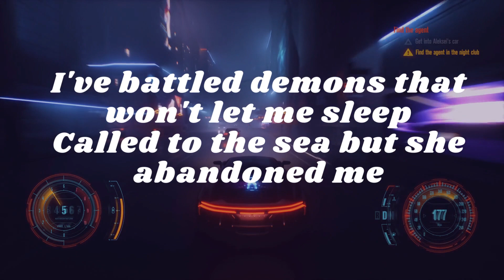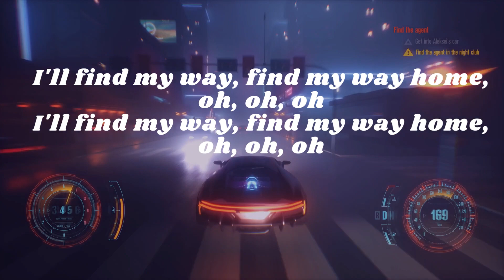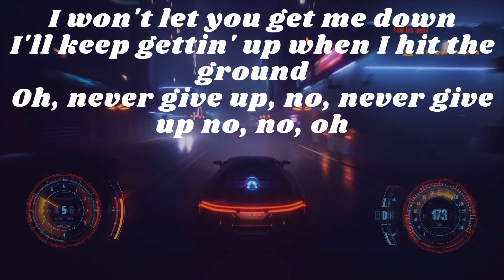Sia - Never Give Up (Lyrics)- Great Motivational Song to boost Your Confidence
Follow Sia

Never Give Up Lyrics
[Verse 1]

[Post-Chorus]
Whopper Whopper
Burger King
Never Give Up
Maria Sur
Nobody Gets Me
SZA
[Bridge]